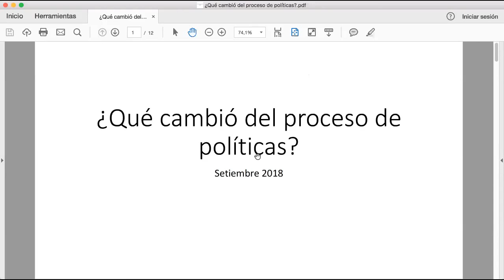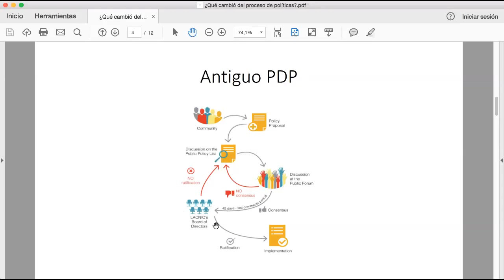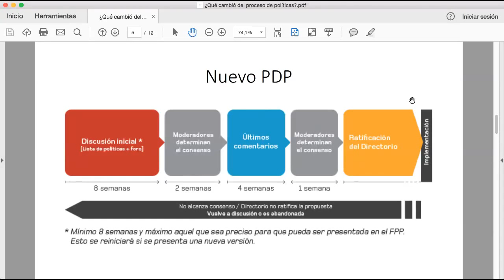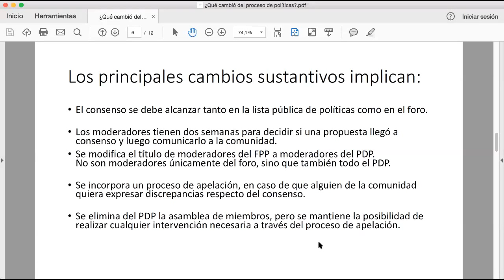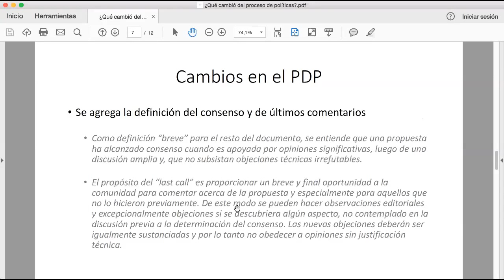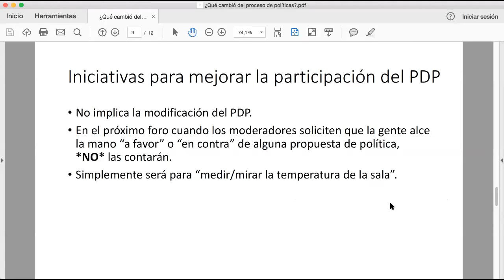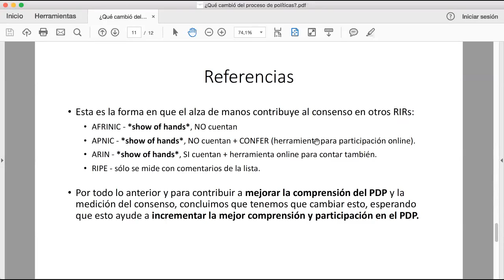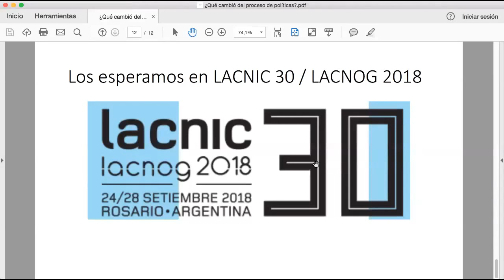Webinar - ¿Qué cambio del Proceso de Políticas?